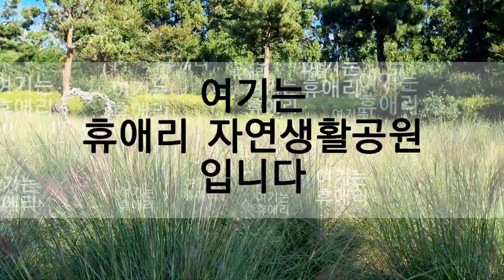제주 휴애리 핑크뮬리